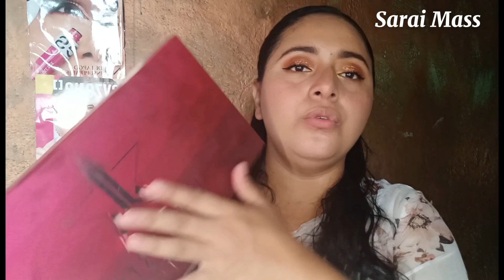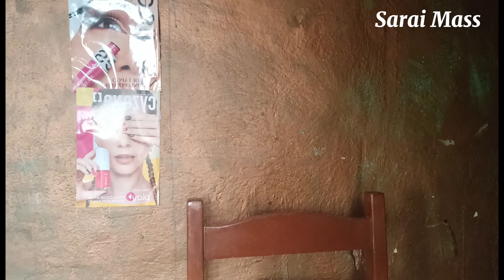Mis primeros Labiales Jefree Star || Love love not me